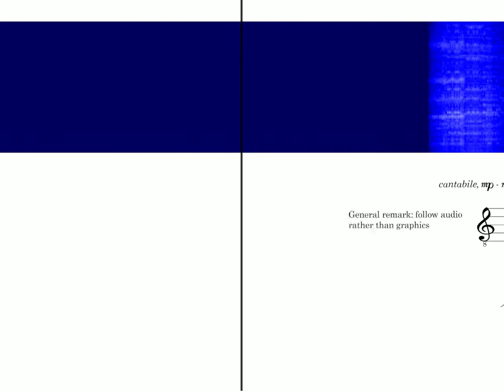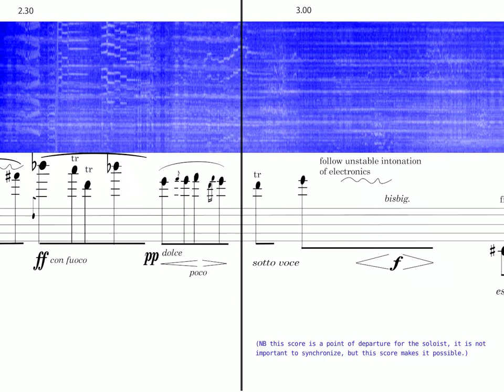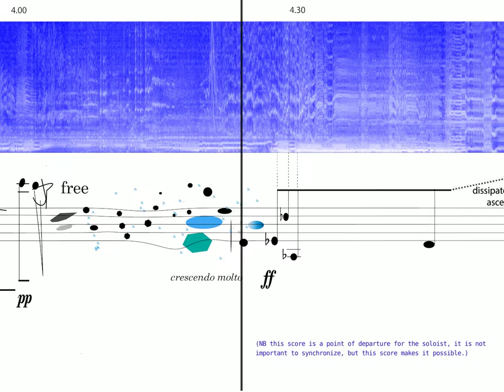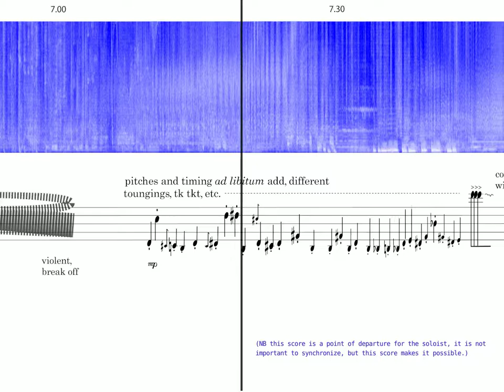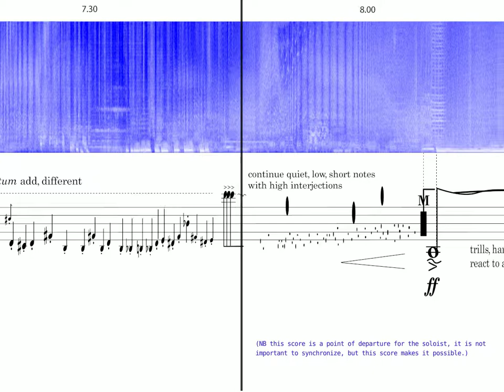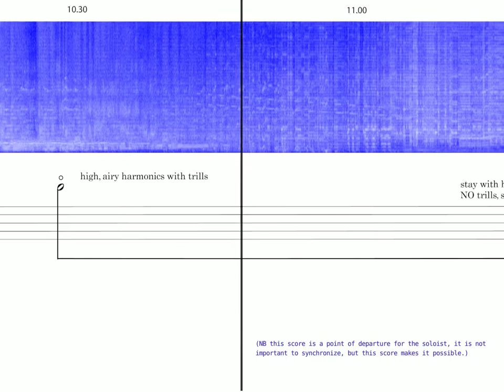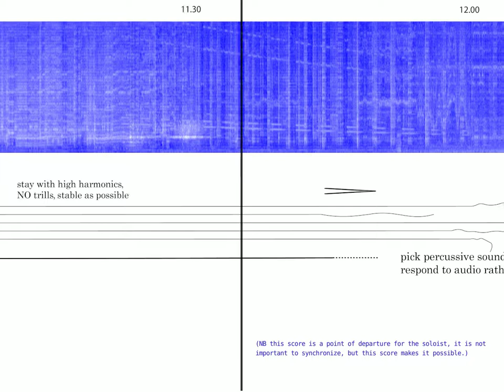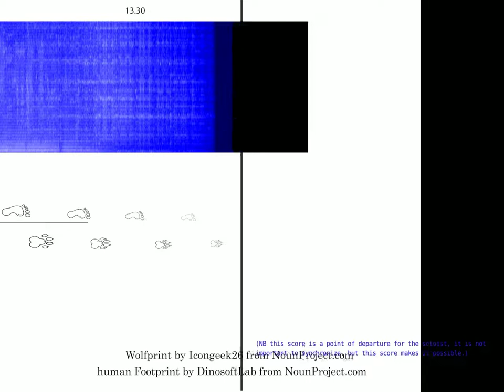Qisa for Lupophone and (live) Electronics with Peter Veale Scrolling Score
For an A4 printable score, please send an email to: bledsoeflute_at_gmail_dot_com

Qisa for Lupophone and Electronics
by Helen Bledsoe for Peter Veale
Peter Veale, Lupophone
Performance instructions:
This work is highly improvisatory. The score may be considered a point of departure for the soloist. It was written to orient the player to the electronics, which are depicted by a spectrograph. The opening solo gives the player about 1’45” to establish a character using whichever register(s) of the lupophone they deem the most evocative. When reading the score, please follow your ears rather than the graphics.

Technical requirements:
Stereo microphone for the lupophone, optional dpa with headset for close, quiet sounds. Two or more channel playback speakers. The sound of the lupophone may be manipulated live with different reverbs or delays during performance, but it is not necessary.

Program Notes:
Program Notes for Qisa:
The lupophone, or bass oboe, is a fantastic, blaring instrument. While it looks and often sounds
massive, it is capable of extremely delicate textures. I often have the privilege of sitting next to Peter Veale when he performs on it, and I couldn’t resist an attempt to create a work that would show the instrument in its multifaceted brilliance. Since the name “Lupophone” is derived from its inventor, Guntram Wolf (lupus = wolf in Latin), I wanted to keep that association when searching for inspiration and context.
I chose the legend of Qisaruatsiaq, “she who became a wolf” by Saali Arngnaituq.*
It can be found in the book Inuit Stories, published by National Museums of Canada, 1988.
It is not my intention to appropriate this story in a narrative sense. This work is not an attempt to
portray a community or an individual, and I fully respect the narrative sovereignty of indigenous people. Nor do I attempt to make this into a story of metamorphosis. What interests me are the skirmishes that I imagine taking place in the individual and collective psyches. There are warring compulsions at play: the urge to be independent and the need to rely on others, especially as one ages; the tug-of-war between Qisaruatsiaq and her sons; and the great disappearing act.
What voices or sounds did she hear? What compelled her to follow?
What pressures were forceful enough to precipitate the transmutation from human to
animal? These are questions I try to explore sonically. It is also telling that this metamorphosis was not witnessed; only its traces remained visible in the snow. In order to evoke this level of abstraction, the lupophone is often played without its reed. With no pitch-to-finger correspondence, there is only the filtering of the tube and the shape of the mouth that produce the pitch, thus the sounds are disconnected from their resonating chamber and are deprived of their original harmonic structure. The ending gestures in particular attempt to dissipate in the same manner as the alternating footsteps grow smaller. All of the sounds in the electronics are derived from lupophone samples, no other sounds were sampled.

*"Then again, there is the story about Qisaruatsiaq. The one who became a wolf is called by this name. It also is a story of a time long ago when there were no white men here in this country. This one used to try to make a living only by fish. She was almost abandoned to herself alone although she had two sons. She had two sons who tried to support her, but she did not appreciate being looked after. She would always build a snow house for herself alone. They tried to have her in one house together with other people, but although an old woman she always built a house for herself, deliberately trying to get herself abandoned and forsaken by the rest. Being very bad and stealing habitually, she would take people's fish when they were asleep. She used to go fishing and make a living by that, but if she did not catch any fish, she used to steal. Being like that, she was abandoned to herself, although her sons tried to keep her. She couldn't be made to stay in a house together with others because she was causing herself to be forsaken.
One day, while on her daily fishing, she stopped coming back. Because she did not return
anymore, she was searched for at dawn. And so her fishing spot was reached, but there was nobody there. Directly away into the vast interior her tracks led. The one who was searching began tracking her down. He tracked her for a long time, even when it was getting dark. Still tracking while it was getting dark, he went up inland more and more. When it was just turning very dark, he was positive by the tracks that her feet were bare. They got smaller and smaller the longer he tracked her. As he really went on to find out, one of her feet became wolf while the other was human. As she was like that, the one who had tried to track her down turned back.”